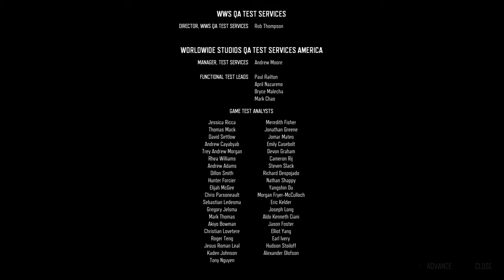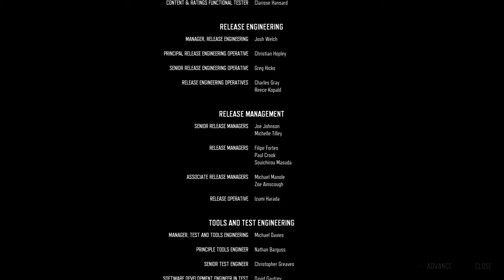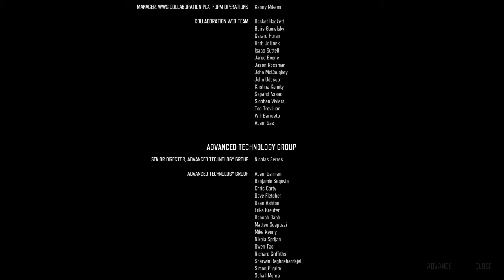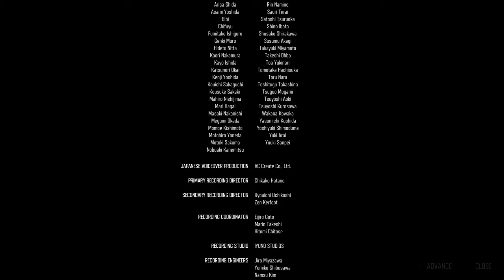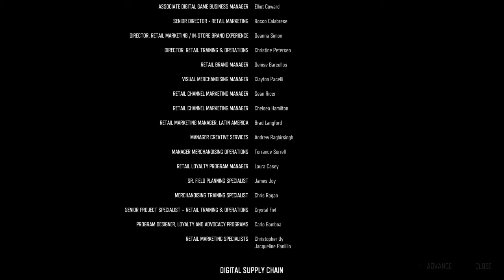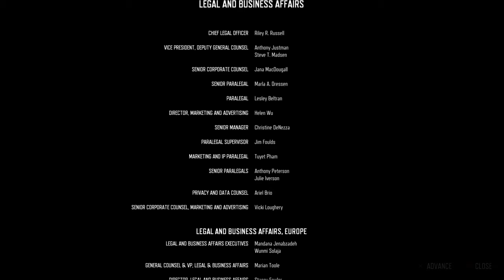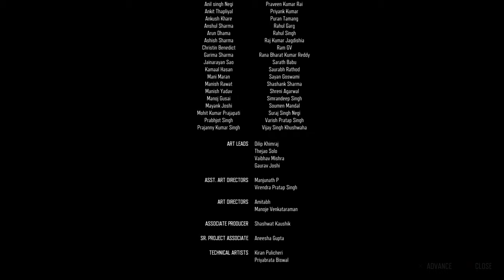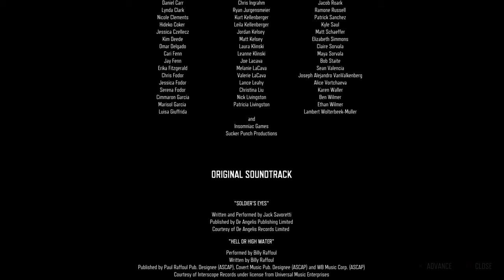DAYS GONE ENDING CREDITS